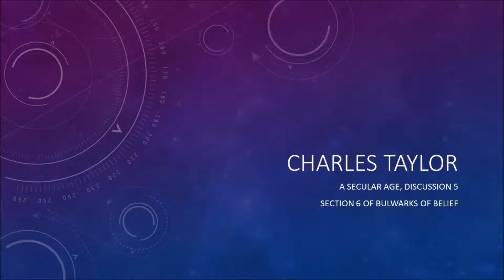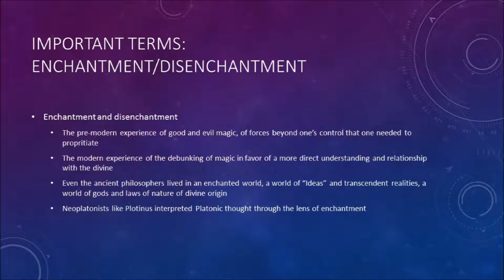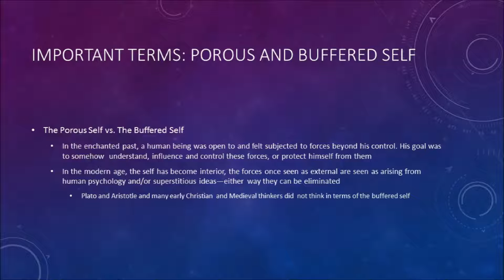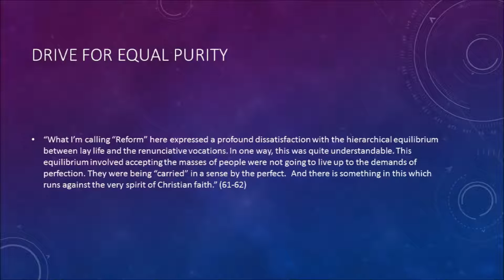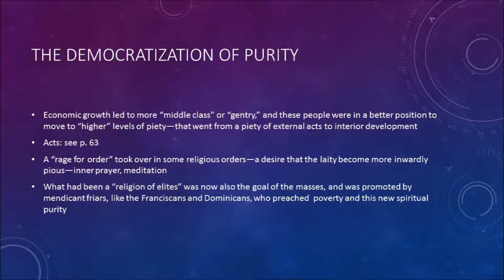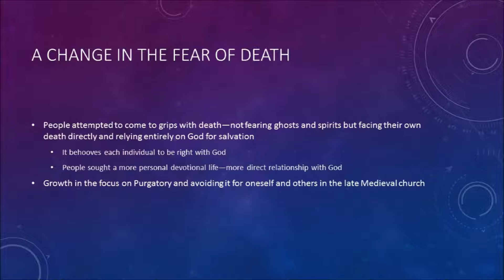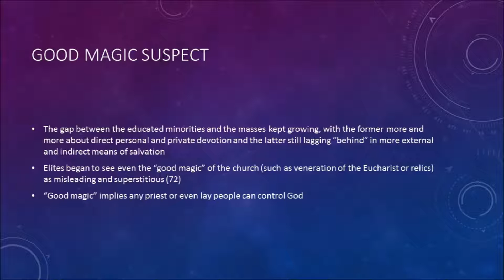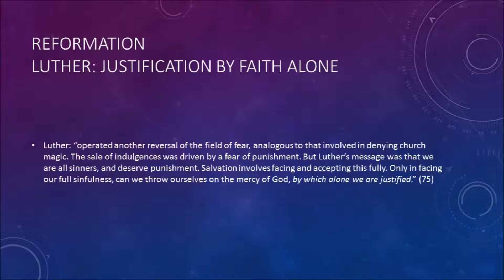Charles Taylor,, A Secular Age 5: Purity Replaces Good Magic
What does Charles Taylor mean by the "enchanted world" vs. the "disenchanted world?"